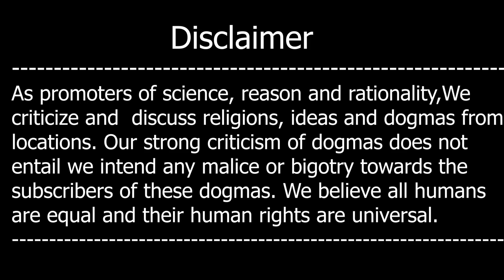Iran Israel Kay itna Khilaaf Kyon hay